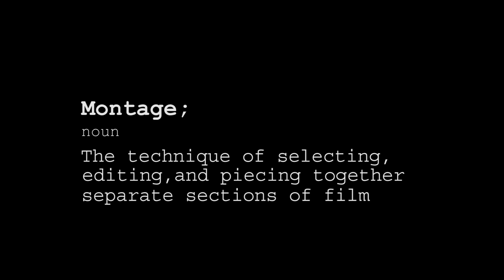The Joker and the Thief // FIFA 19 Montage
Soo guys.

Ina bit guys!

TheUltimateWharrier